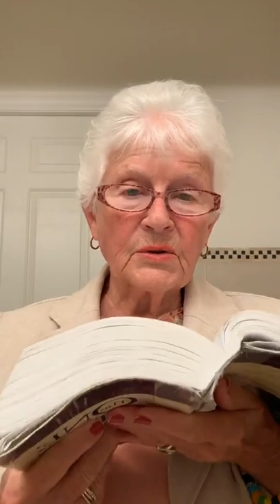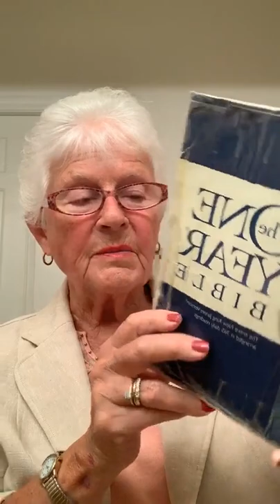Janeandfriends2021September26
GOD'S WORD READ DAILY "ONE YEAR BIBLE" BY JANE HOWERTH